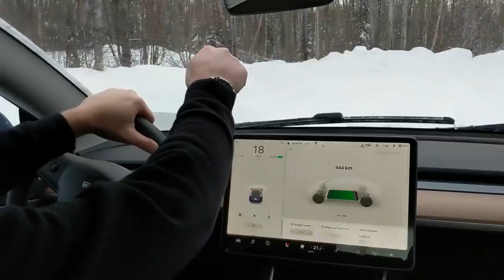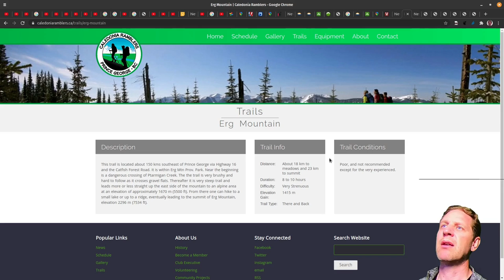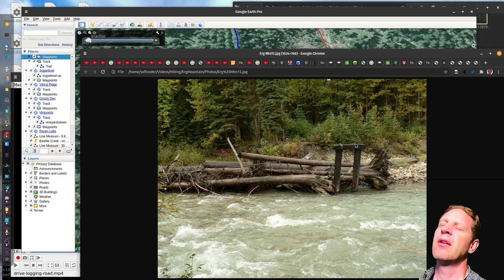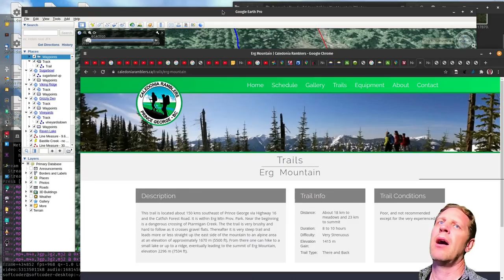Erg Mountain, BC | Hike - September 2020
In this video we hike up Erg Mountain, East of Prince George, BC located in the Erg Mountain Provincial Park:

It took us about 4-5 hours to get to the first plateau, It took about 3 hours to get down. This hike is very hard, starting from the Erg Mountain sign on a tree at the base of the mountain you hike 3 km straight up the mountain to the first plateau. Due to our hike being in late September there was snow 3/4 of the way up making it easier to track our footprints to find our way back, but harder to trek through as it was slippery and quite cold and windy at the top (I had multiple layers, a winter hat, and gloves and was still cold)

00:00 - Start
00:24 - Intro and narrative discussion about the Erg Mountain hike and things to watch out for
04:03 - Wooden structure slightly upstream from the trailhead
09:50 - Warning about how to find the trail when hiking in the large open area
14:23 - Timelapse driving down Ptarmigan Creek Forest Service Road and back again
25:00 - Pictures and short video clips of the hike
31:37 - Timelapse of the actual hike, sorry but in some sections, the camera battery died and I did not swap it right away.